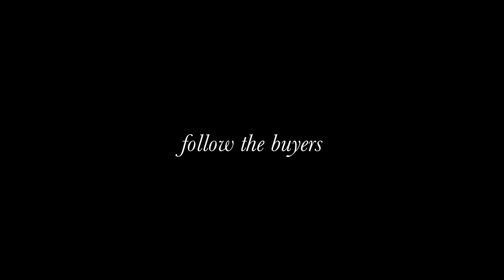Front Row and Backtage at Roberto Cavalli Womenswear AW 2012/13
Front row at the Roberto Cavalli show in Milan we spoke to top models Alek Wek & Nadege du Bospertus about the show. Then, after supermodel Naomi Campbell made a show stopping runway come back, Bianca Jagger told us why she loves the italian designer.